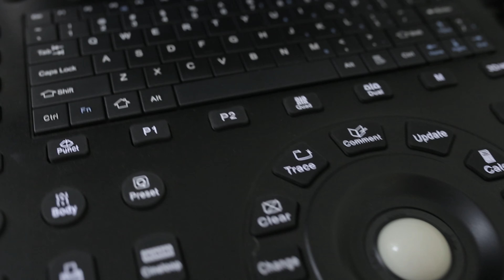DW-P5 medical portable color doppler ultrasound system scan machine for sales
When life depends on proper diagnosis and professional treatment, you need equipment that can provide confidence. This requires trusted partners to help and ensure the system is running, to train employees and to optimize processes. Therefore, you can focus on providing answers.

    At Dawei healthcare, we take our role as a partner seriously. Whenever you need us, we will grow with you. Providing services you can rely on is the service that supports your long-term business success.

Our experienced service team and clinical engineering specialists can execute brand, technology and device class technical solutions to provide customized integration services to meet customer needs. At present, it serves over 3,000 medical institutions in 160 countries and regions with over 10,000 kinds of medical devices.      Our manufacturing centers, service centers and partners are located all over the world, and the expertise of more than 1,000 engineers, technicians and customer service specialists enables us to quickly understand your needs and solve your problems with the most efficient processes.